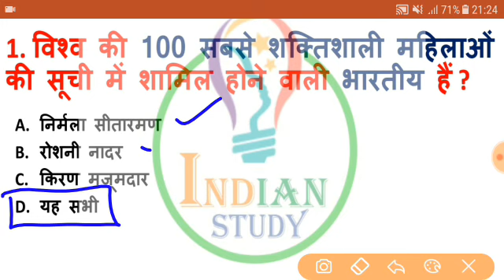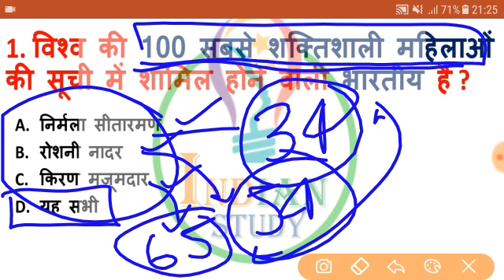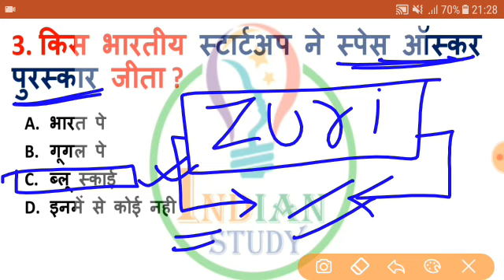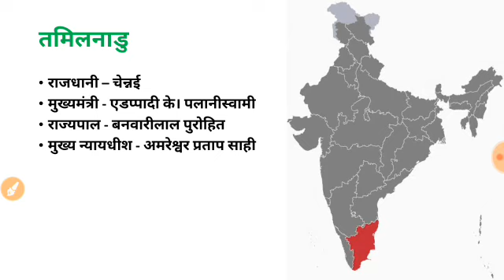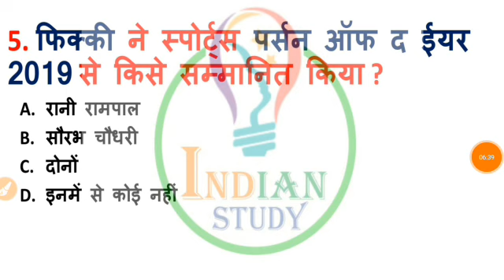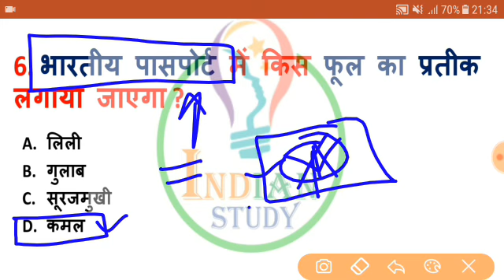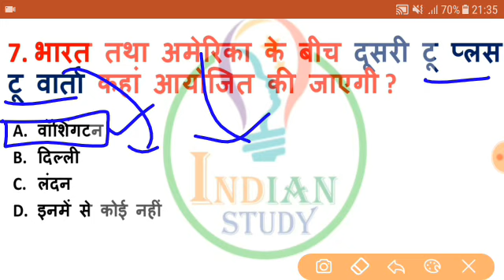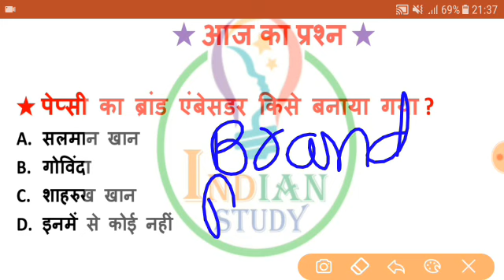14 December 2019 Next Exam Current Affairs || Daily Current Affairs|| 14 DEC 2019 || Daily Dose#122